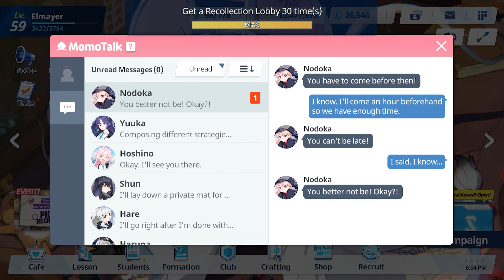Blue Archive - Unlock Nodoka Live2D Background (No Commentary)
Bintang Jatuh
(L2D Malam Hari)
Unlock Nodoka Background. Watch and Listen!

Req: Lvl 6 Relationship
Stats: ATK 10
Bonus: 80 Pyroxenes